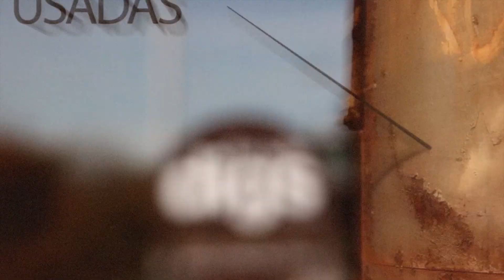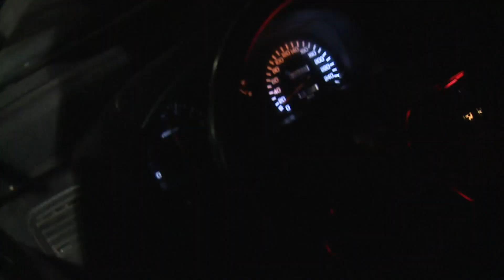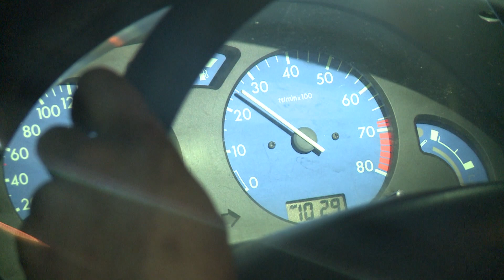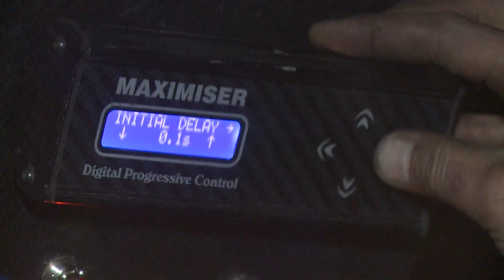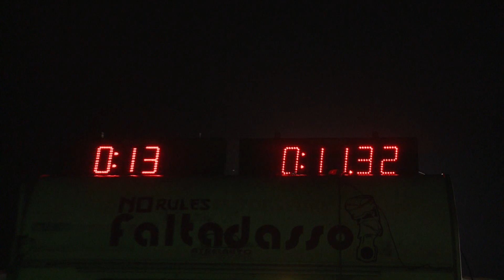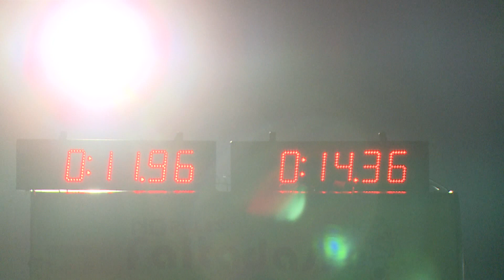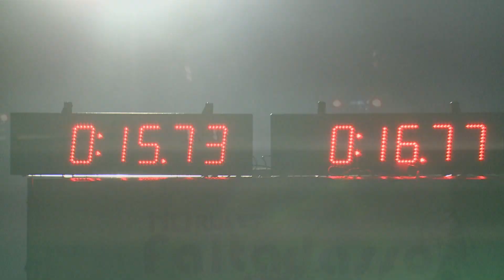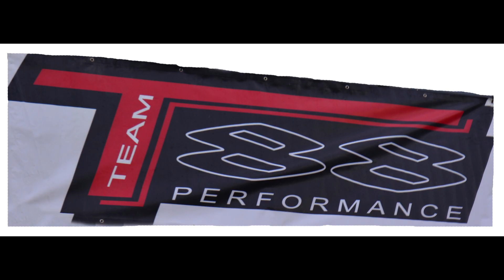3ª Prova Campeonato Mundo da Picaria/Santa Pod 2014 (4-01-2014)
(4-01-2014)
Ver em "HD"
By Video One TV